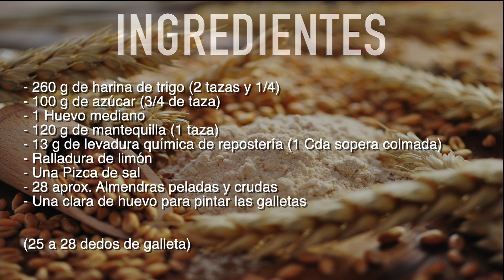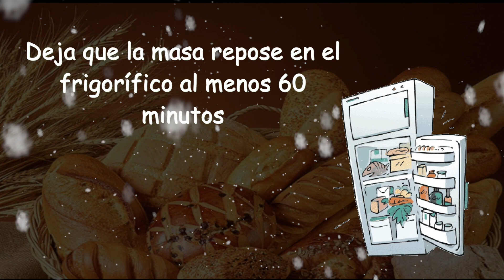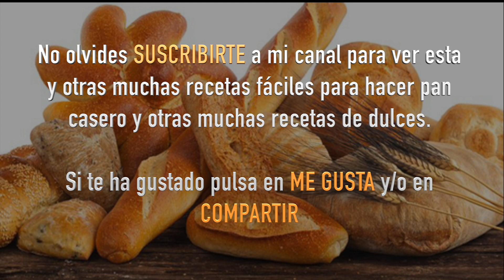Cómo hacer unas galletas muy divertidas para hallowen (Dedos de Bruja)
En esta ocasión te recomiendo unas galletas muy crujientes y divertidas, se trata de unos dedos de bruja, una idea fantástica para Halloween, así podrás cocinar con los mas peques y después disfrutar de estas galleta Stan buenas.

INGREDIENTES

- 260 g de harina de trigo (2 tazas y 1/4)
- 100 g de azúcar (3/4 de taza)
- 1 Huevo mediano
- 120 g de mantequilla (1 taza)
- 13 g de levadura química de repostería (1 Cda sopera colmada)
- 28 aprox. Almendras peladas y crudas
- Una clara de huevo para pintar las galletas

(25 a 28 dedos de galleta)